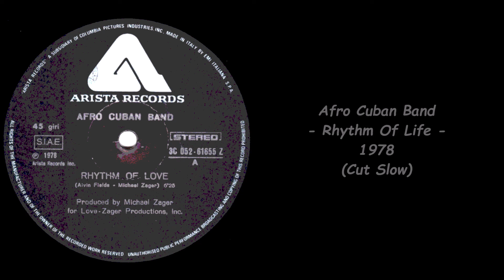Afro Cuban Band - Rhythm Of Life - 1978 (Cut Slow)